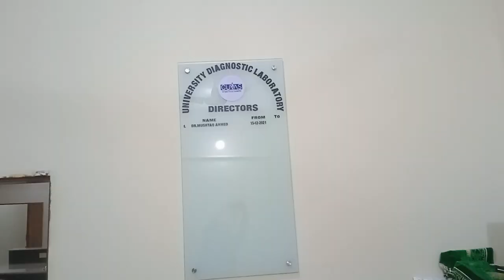job opportunity of Poultry Assistant Diploma and admissions